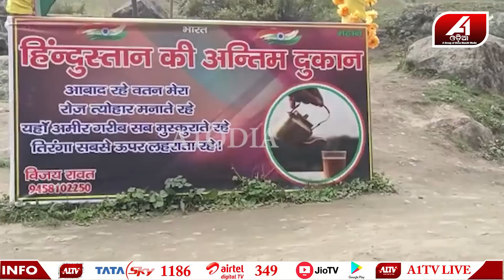ଜାଣନ୍ତୁ ବଦ୍ରୀନାଥର ଅଲୌକିକ କାହାଣୀ |Odisha to Badrinath | India's last village | Last Shop |JoshiMatha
🔆MORE UDATE🔆